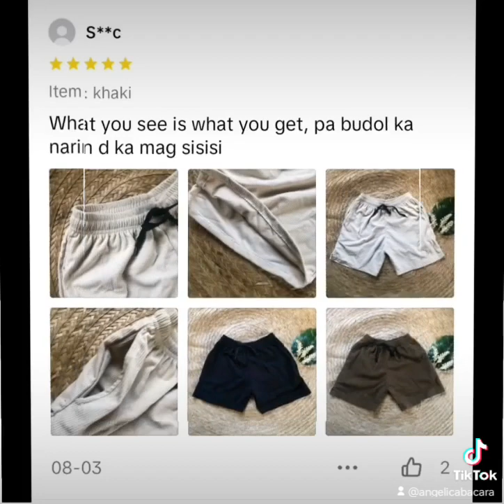Corduroy Short for men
Visit my TikTok shop account to check out!